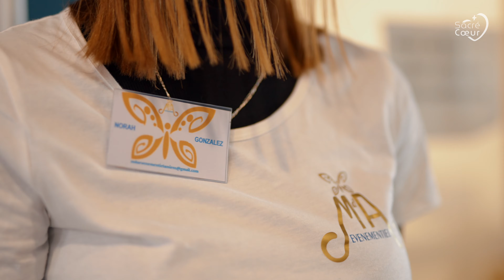Notre Lycée Professionnel au Sacré-Cœur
Métiers de la relation clients, Métiers du Commerce et de la Vente